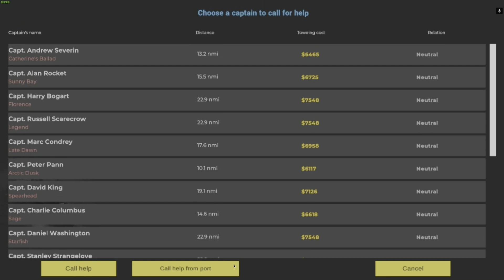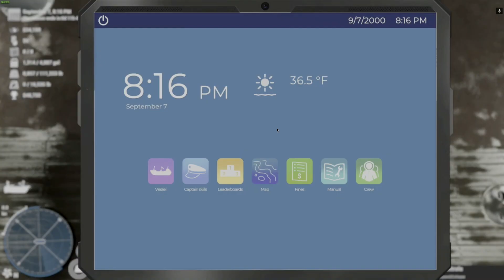Deadliest Catch: The Game | Can Bonhard And The Buffoon Express Break His Previous Record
Bonhard is learning each and every day when it comes to crabbing on the ocean. A haul netted over 48k dollars was the best yet. Let's see what we can do this season. Happy Crabbing !!